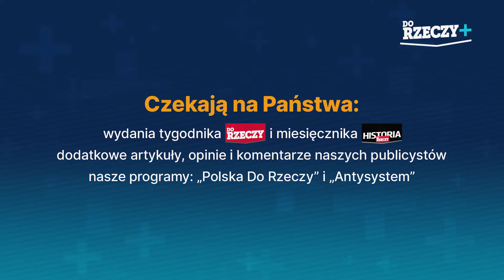Cejrowski: Ustawy chronią przed perwersjami?